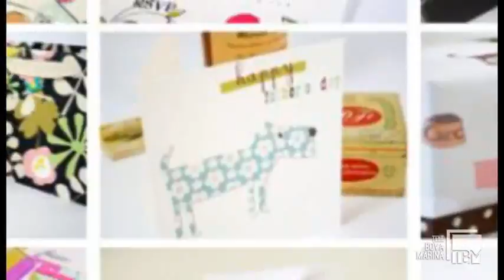Spot Linea Carta Forniture